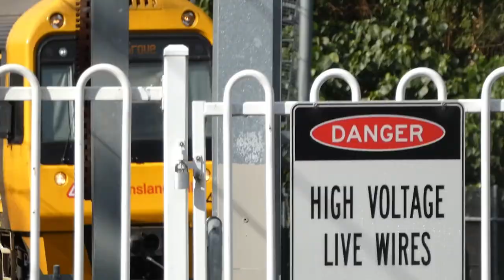Station Series SEQ EP 11: Sunnybank (14/08/2023)